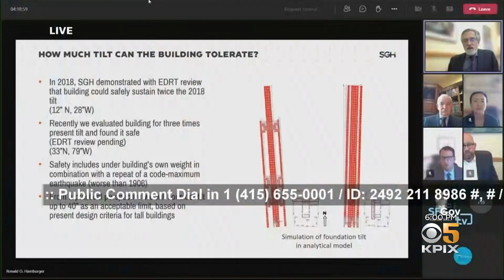San Francisco City Hall Hearing Considers Future of Millennium Tower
San Francisco's leaning Millennium Tower was the focal point of an hour-long hearing Thursday. Max Darrow reports. (11-4-21)